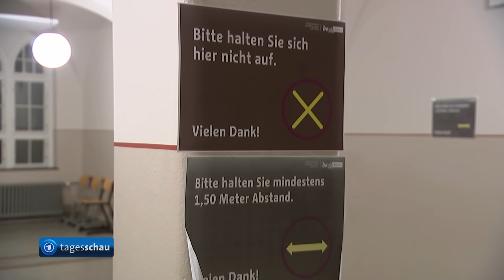Verschärfte Corona-Maßnahmen in Deutschland: Die Lage an den Schulen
Schule in der Corona-Pandemie - das bedeutet in Deutschland wenig Einheitlichkeit, in den jeweiligen Bundesländern fallen die Regelungen unterschiedlich aus. So sitzen etwa seit heute früh in Mecklenburg-Vorpommern Abschlussklassen wieder im Präsenzunterricht. In Berlin hat man sich kurzfristig dagegen entschieden. Bundesfamilienministerin Giffey (SPD) hatte die Bundesländer deshalb dazu aufgerufen, sich auf möglichst einheitliche Corona-Regelungen für Schulen und Kitas zu verständigen. Eltern wünschten sich bei allen Maßnahmen "ein möglichst bundesweit einheitliches und verlässliches Vorgehen", sagte sie der "Rheinischen Post".

Angesichts geschlossener Schulen und der Notwendigkeit von Home-Schooling hat auch die ARD ihr Bildungsangebot für Schülerinnen und Schüler ausgeweitet.